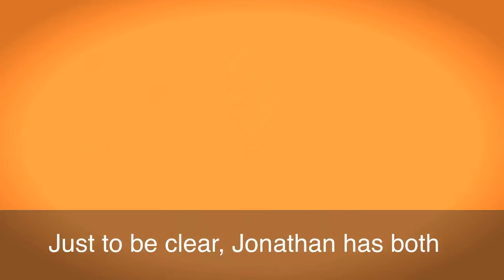一分钟美语 Two Left Feet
Two left feet 笨手笨脚，不协调。He is good at cooking but bad at dancing. He admitted to having two left feet. 他擅长烹调，但是不擅长跳舞，他自己也承认，一跳舞，就不知道脚该往哪放。